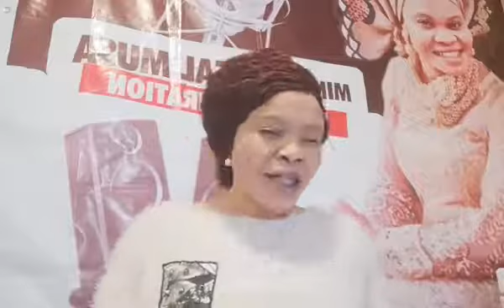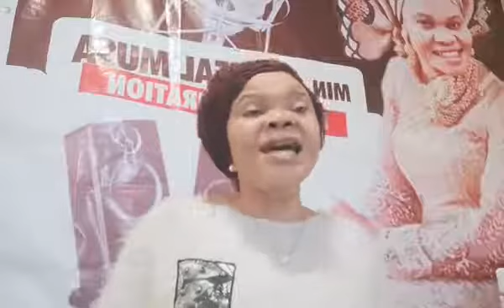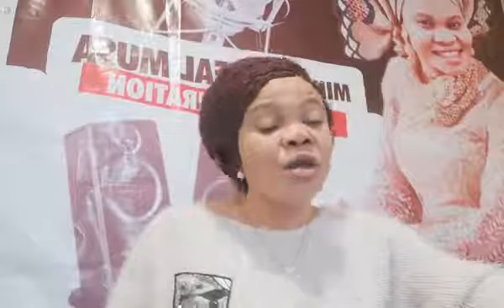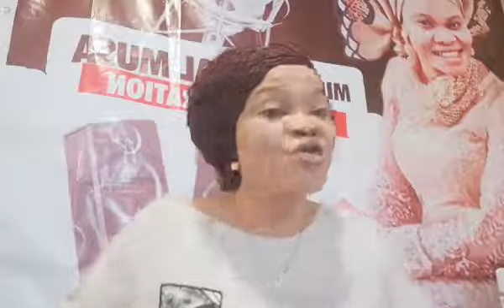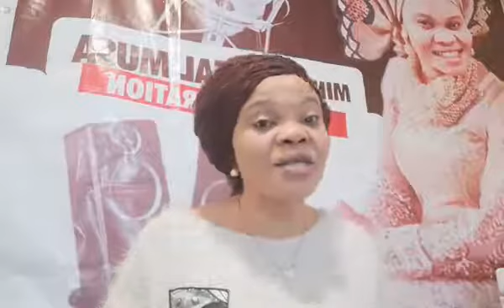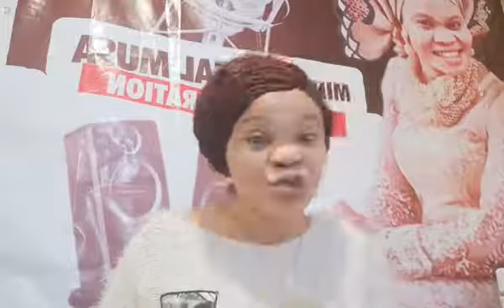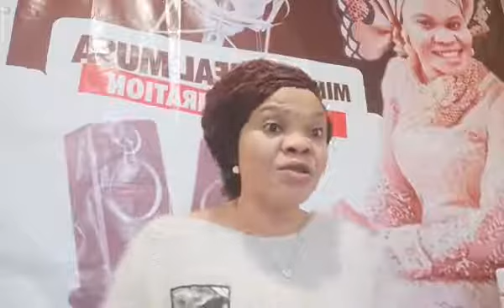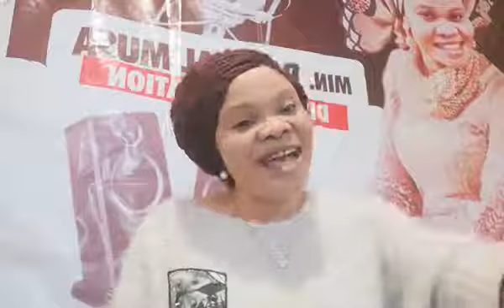Lessons From Elisha 1.